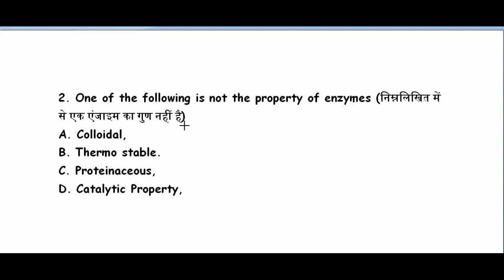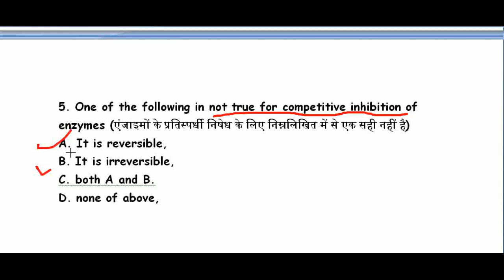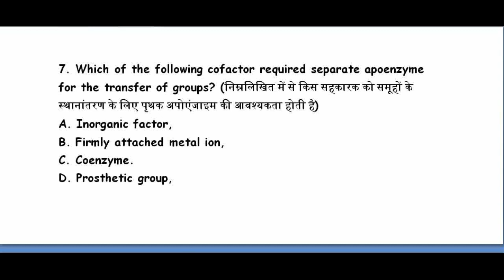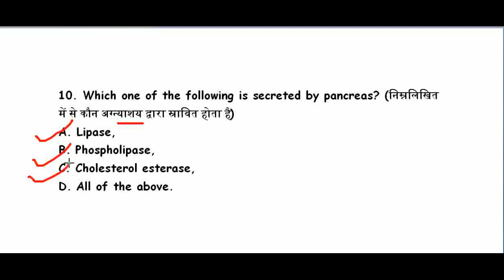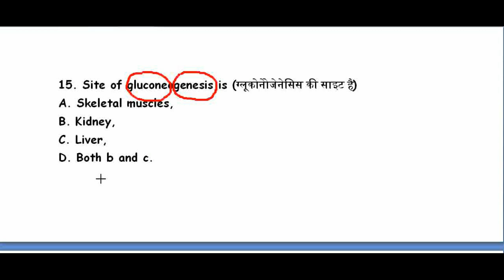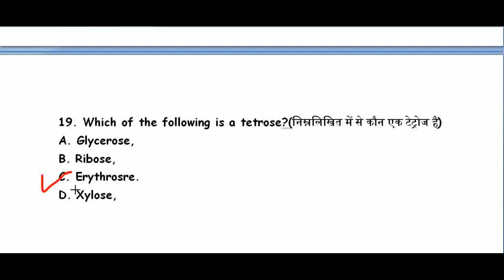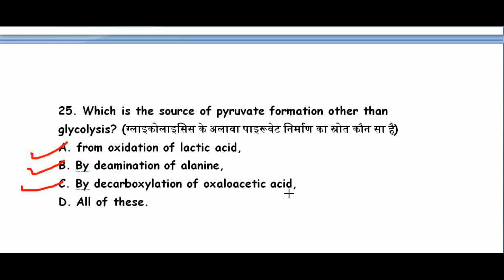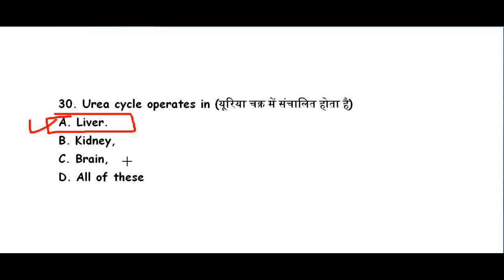MCQ | BIOCHEMISTRY | PART-1 | solutionbyamit | हिंदी |pharmacy | 30 most important MCQ